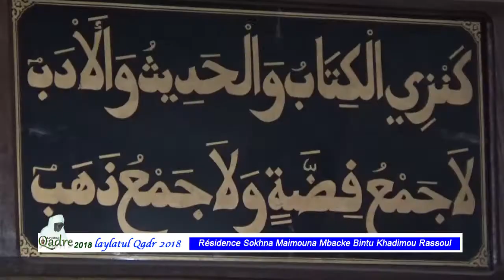ziar wakeur cheikh ibrahima sarr djazaka : Laylatoul qadar 2018